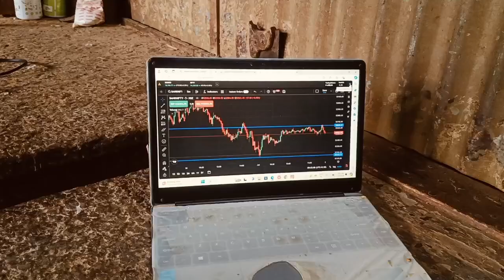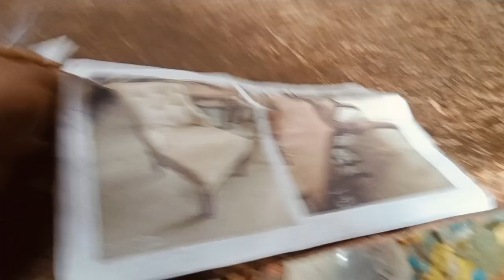कॉर्नर टेबल//शोफा कंबेड//डायनिंग कुर्सी TABLE//MV FURNITURE PLATFORM 🔥 🔥🔥🔥🔥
एमवी फुरनियुर प्लेटफार्म
L SHOFA SET
L SHOFA CUMBED
STOREG सोफा
ते पाई
सेंटर टेबल
कुर्सी
भारतीय बैडक
AARAM CHAIR
ALL FURNITURE MAKING
ALL FURNITURE WORK
HARD WORK
INTERIOR DESIGN FURNITURE
FURNITURE MAKING
FURNITURE WORK